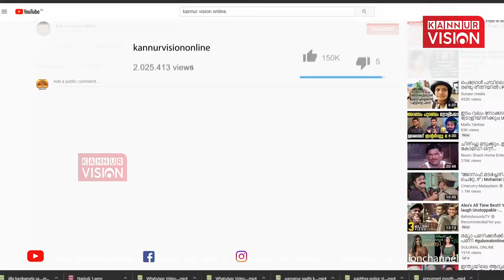കണ്ണൂർ ജില്ലാ പഞ്ചായത്തിൽ ശുദ്ധികലശവുമായി യുത്ത് കോൺഗ്രസ്.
കണ്ണൂർ ജില്ലാ പഞ്ചായത്തിൽ ശുദ്ധികലശവുമായി യുത്ത് കോൺഗ്രസ്. ദിവ്യയുടെ ബിനാമി ഇടപാടുകൾ അന്വേഷിക്കണമെന്ന് റിജിൽ മാക്കുറ്റി .